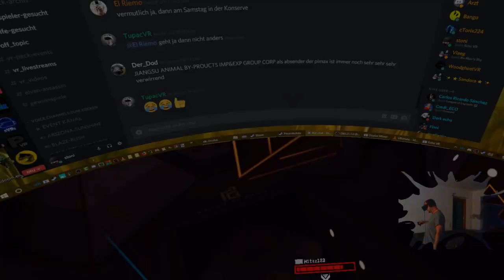Echo VR Super Ultra Hyper Turbo - arena combat mix mode - spezial event April Fool!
it was a April Fool!